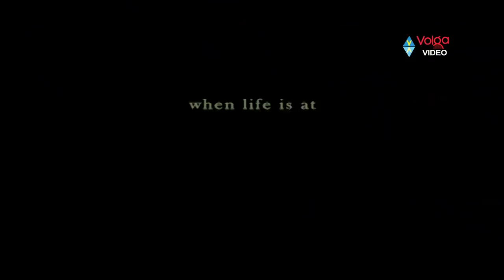Mercury Latest Trailer || Mercury Movie Official Trailer || Prabhu Deva, Karthik Subbaraj || 2018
Mercury Latest Trailer || Mercury Movie Official Trailer

Movie Name: Mercury,
Cast: Prabhu Deva, Sananth Reddy, Indhuja, Deepak Paramesh,
Director: Karthik Subbaraj,
Producer: Kaarthekeyen Santhanam,